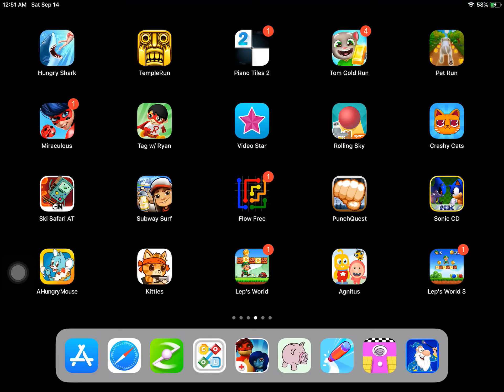Agnitus Itsy Bitsy spider